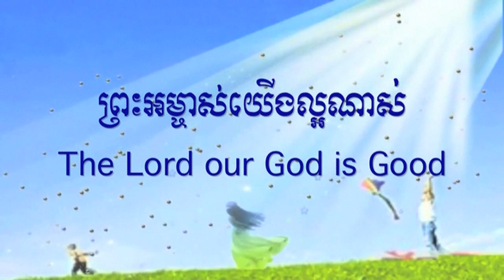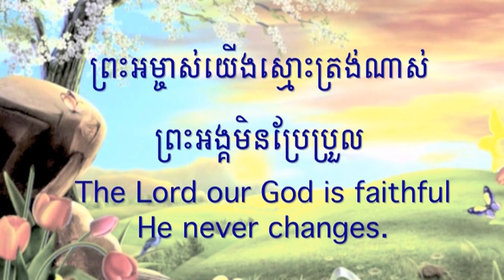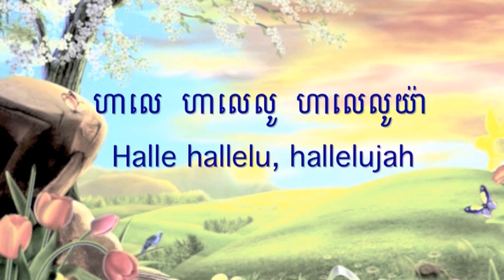ព្រះអម្ចាស់យើងល្អណាស់ | The Lord our God is good Song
អរគុណច្រើនសម្រាប់ចូលចិត្តនៅ channel របស់ខ្ញុំ។
សូមព្រះប្រទានពរ!!